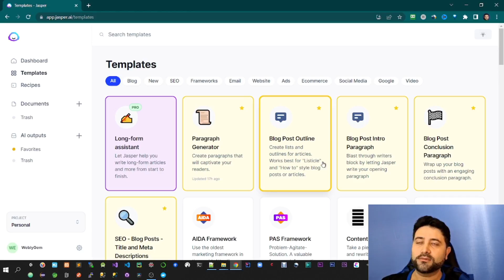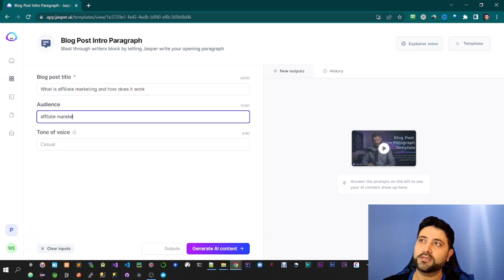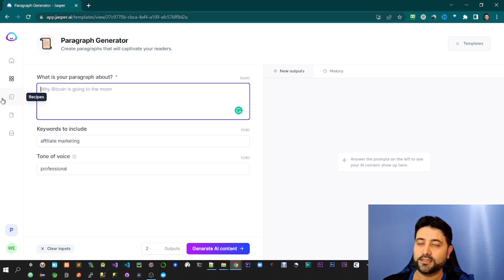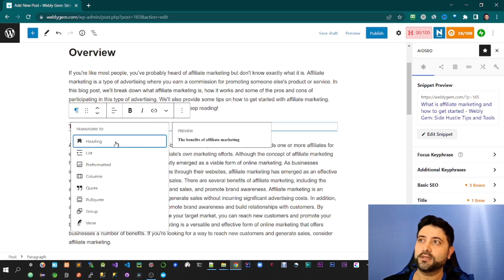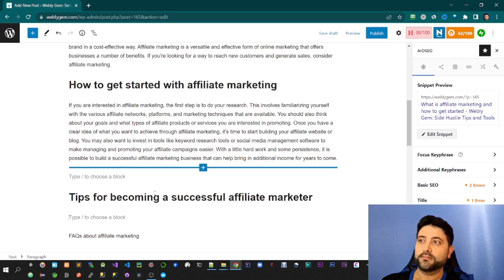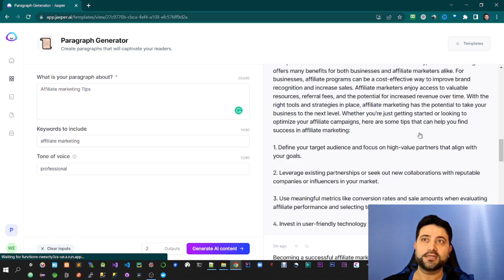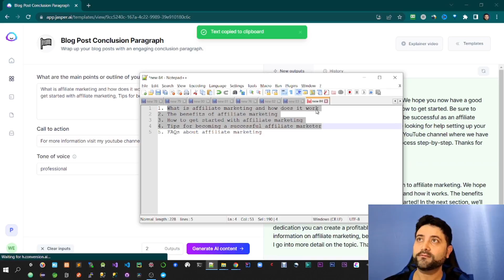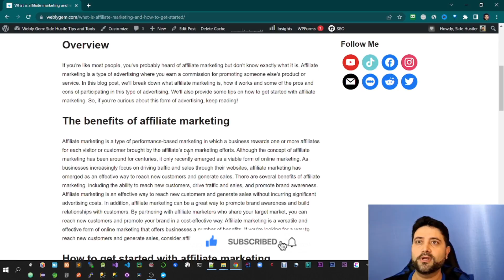Jarvis Review: AI assistant tool for generating blog post content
Check out my article where I explain more about Jasper AI tool